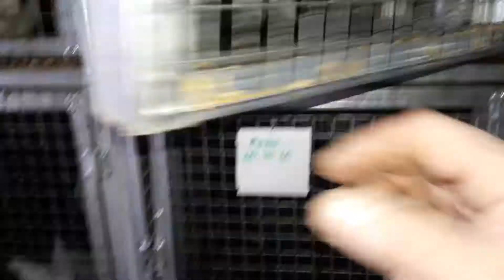готовим гнёзда для кроликов